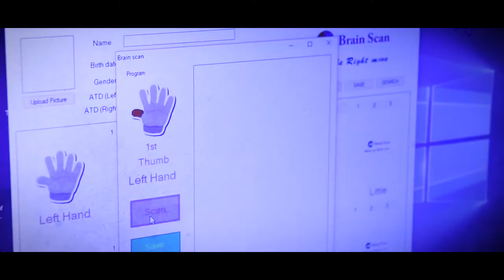៚ មតិយោបល់របស់ កញ្ញា លឹម ម៉ីស្រៀង ចំពោះកម្មវិធីស្គែនក្រយ៉ៅម្រាមដៃ (ប្រេនស្គែន)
៚ សូមអរគុណ! ដល់កញ្ញា លឹម ម៉ីស្រៀង 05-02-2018ដែលបានមកធ្វើការស្គែនក្រយ៉ៅម្រាមដៃទាំង១០ ដើម្បីស្វែងរកអាថ៌កំបាំងទេពកោសល្យខួរក្បាលពីកំណើត និងទទួលប្រឹក្សាយោបល់រួចរាល់ ពីអ្នកជំនាញរបស់ក្រុមហ៊ុន ប្រេនស្គែន ខេមបូឌា ព្រមទាំងបង្ហាញនូវមតិយោបល់របស់កញ្ញាផ្ទាល់ ចំពោះកម្មវិធីស្គែនក្រយ៉ៅម្រាមដៃ (ប្រេនស្គែន)។
Brain Scan Cambodia រកឃើញអាថ៌កំបាំងទេពកោសល្យខួរក្បាលពីកំណើត!